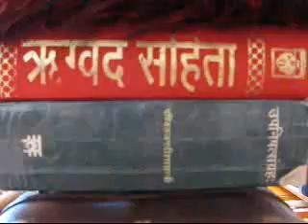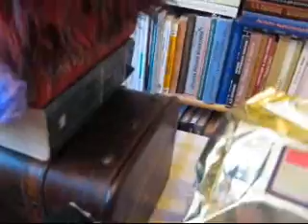Tīrola-Roṣa Cāja-Pūjā (Śrī-Jātibhūta-Vandanam)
The Great Lord of Tea, Śrī-Cāyeśvara-Jātibhūta, is propitiated by his bhaktas-devotees: Tirolean Marmot and Russian Bear.